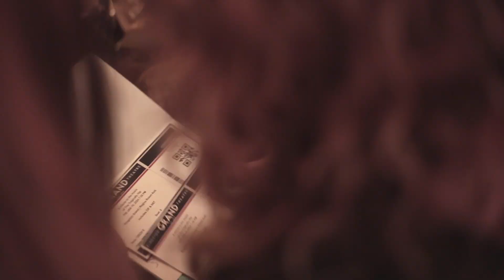Terri's 50th Birthday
Photography & Videography - Erica Groves Media
Venue - Bar Mayla in Kingston, Ontario

Birthday Girl - Terri Fraser